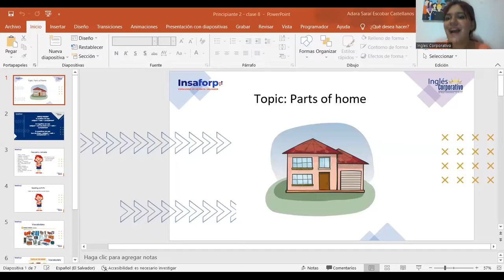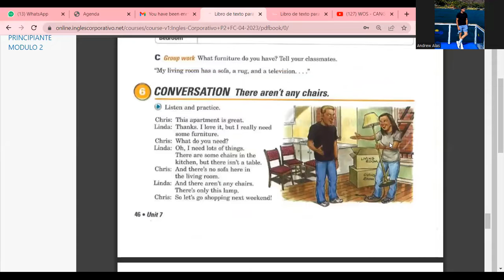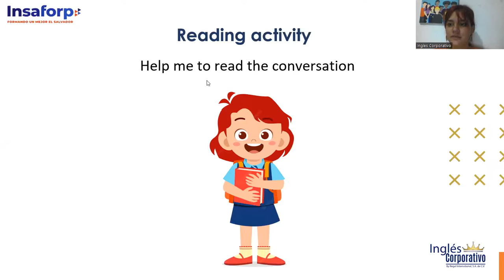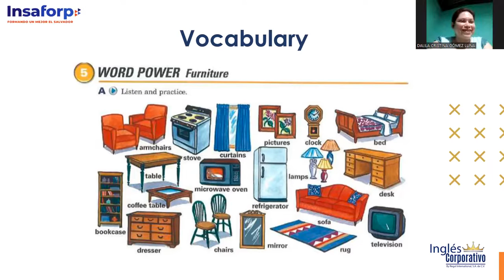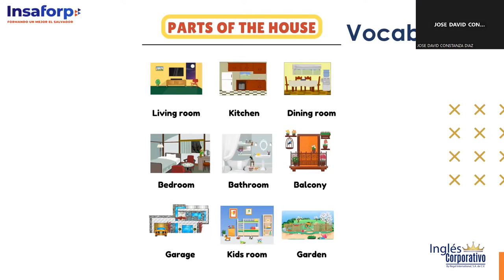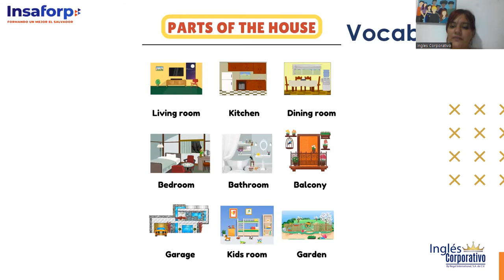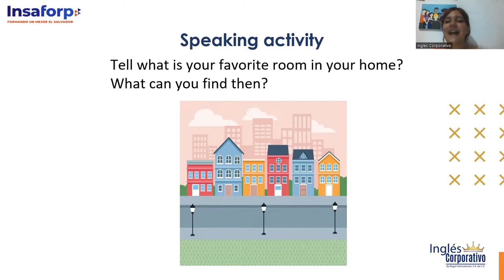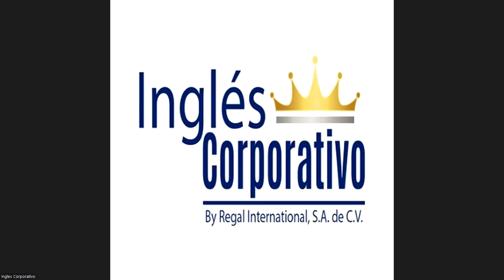Class 8 - 28/04/23 -P2-01-8-9-PM-04-23- ESCOBAR CASTELLANOS - Parts of home